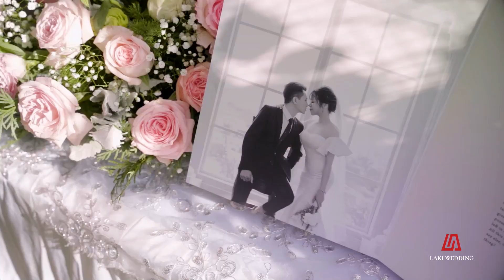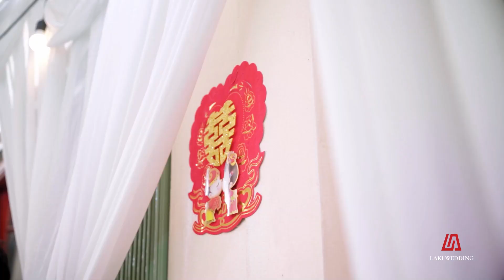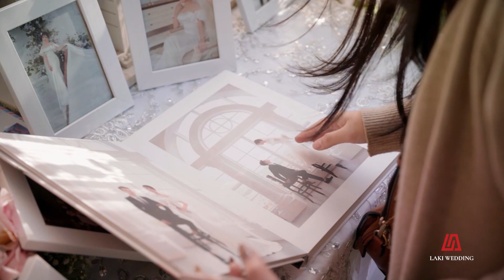Phóng sự cưới Khánh Linh - Hoàng Minh | LAKI WEDDING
LAKI WEDDING
Prewedding - Traditional Wedding - Destination Wedding